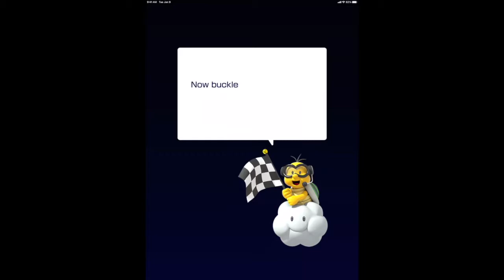MarioKart Tour Kart Basics